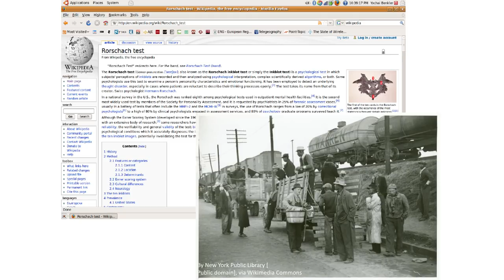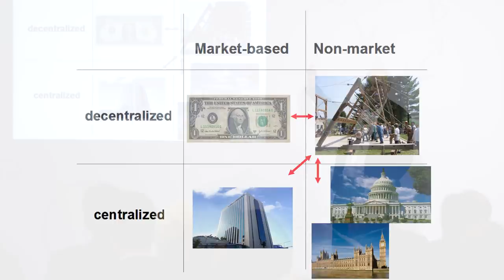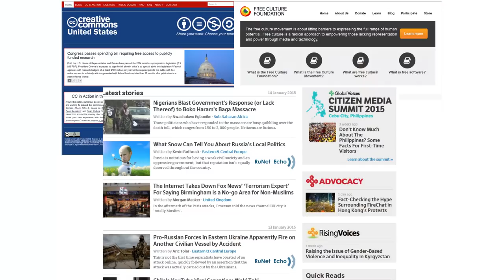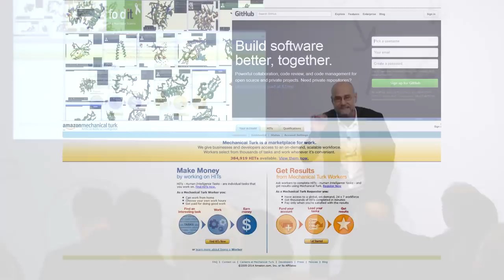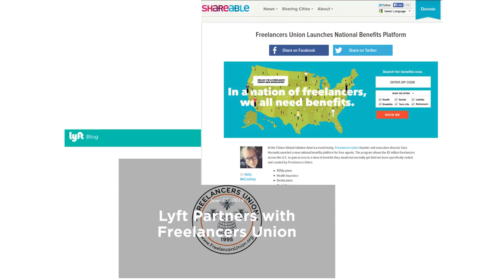Challenges of the Shared Economy | Yochai Benkler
Yochai Benkler from Harvard Law School analyses the challenges and benefits of the sharing economy.